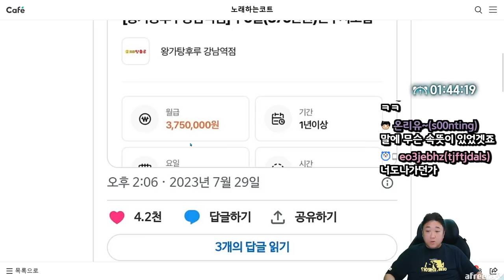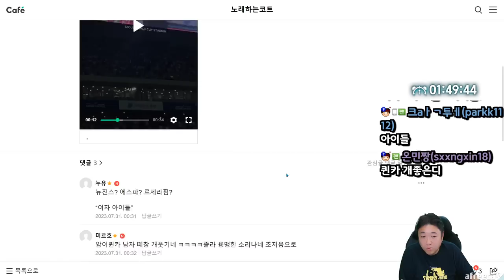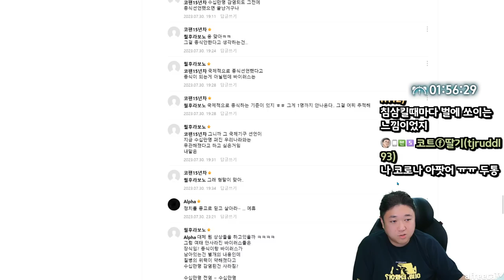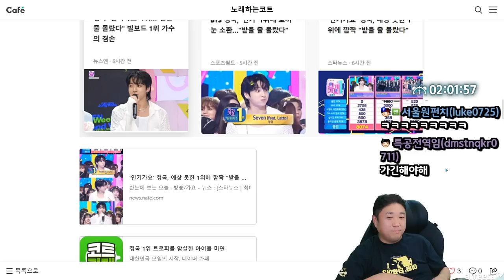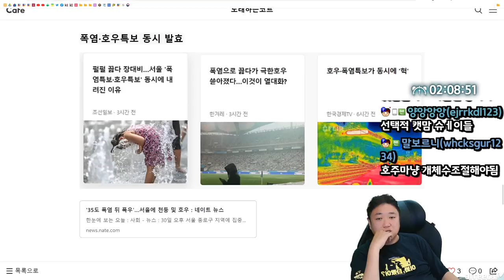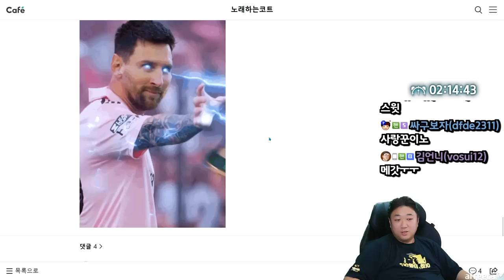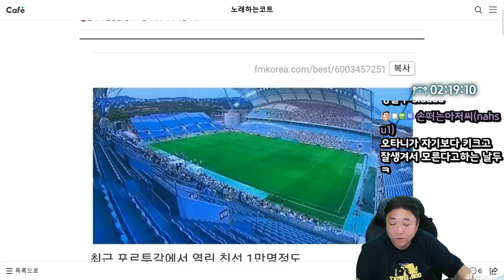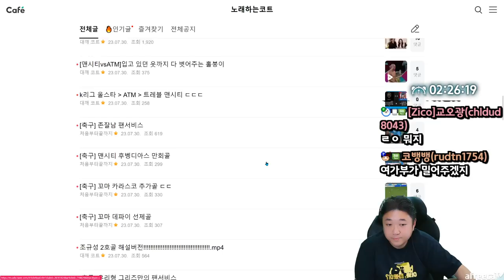메시와 비견되는 호날두 근황 (23.07.30-3)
[음원출처]